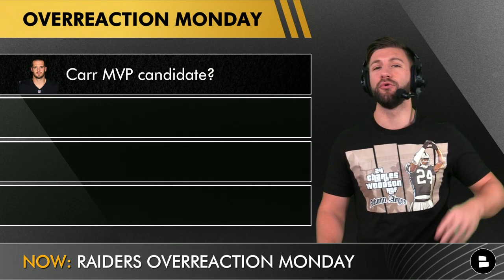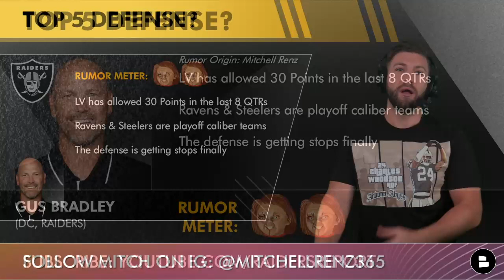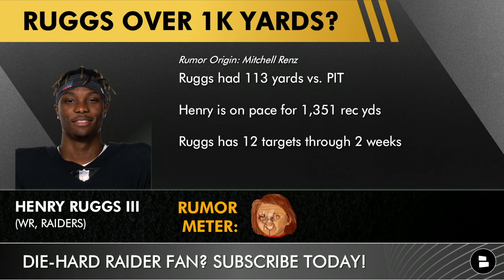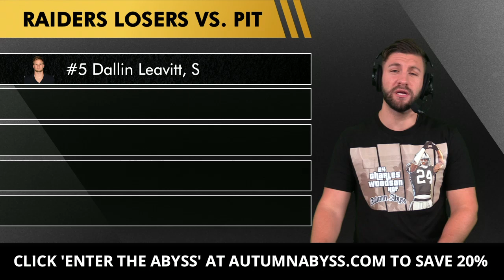Raiders Rumors: Derek Carr MVP? Nevin Lawson CUT, Alex Leatherwood A BUST? + Winners & Losers vs PIT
Raiders Rumors and Overreaction Monday on the biggest storylines after the Raiders vs. Steelers game where Las Vegas took down Pittsburgh on the road 26-17. There were plenty of Raiders highlights in this one, but Raiders Report host Mitchell Renz gives his analysis on Derek Carr, Alex Leatherwood, Gus Bradley and Henry Ruggs.

Raider Nation get yourself a professional knife set at Savvy Lifestyle!

Like Mitchell’s Shirt? and click enter the Abyss to save 20%!

Raiders Rumors & Overreaction Monday stories:
- Derek Carr NFL MVP after Steelers win?
- Raiders a top 5 defense under Gus Bradley
- Alex Leatherwood already a BUST?
- Henry Ruggs BREAKOUT season?

Raiders Winners vs. Steelers
#5 Daniel Carlson, K
#4 Casey Hayward, CB
#3 Solomon Thomas, DT
#2 Henry Ruggs, WR
#1 Derek Carr, QB

Raiders Losers vs. Steelers
#5 Dallin Leavitt, S
#4 Cory Littleton, LB
#3 John Simpson, LG
#2 Damon Arnette, CB
#1 Alex Leatherwood, OT

Mitchell Renz will be LIVE on Wednesday for NFL Daily!